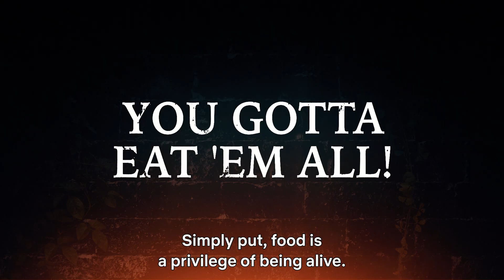Delicious in Dungeon | Official Teaser | Netflix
The Netflix Series "Delicious in Dungeon" is set to start streaming worldwide from January 2024!

Watch Laios and his fellow adventurers move, speak and eat!

A teaser animated by Studio Trigger has been released!

The world of "Delicious in Dungeon" is finally brought to life in this anime series.

Take a look at dynamic scenes of Laios and his companions and hear their voices as they eat the monsters that appear in the dungeons!